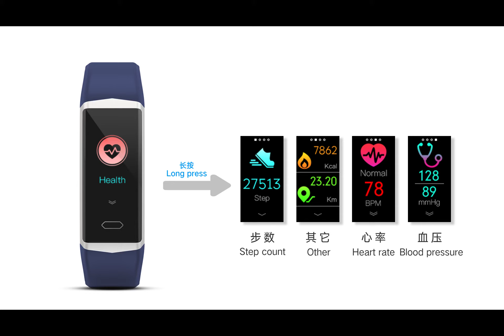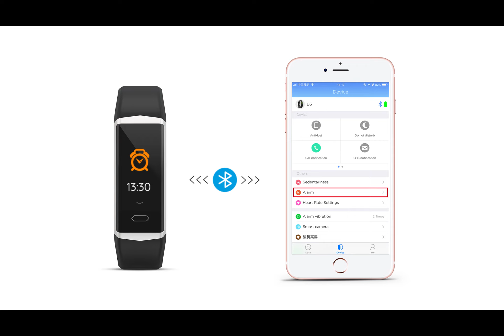B5 Built-in GPS outdoor sports smart bracelet support swimming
@1: High-precision GPS, high waterproof level-can support swimming, can replace the strap, fully compatible with IOS and Android, stable Bluetooth connection (the quality is the same as that of Fitbit, Huawei and other first-class brands);
@2: Support multiple sports modes, indoor running/outdoor running/cycling/swimming mode;
@3: Accurate dynamic heart rate monitoring, support automatic heart rate test every 15/30/60/120 minutes;
@4: Support time and date display, the bracelet has 3 built-in dials, which can be switched freely;
@5: Automatic activity recording (steps, distance, running), GPS motion track, blood pressure monitoring, automatic sleep monitoring, incoming call/message reminder, message push, social media notification, camera control, anti-lost reminder, real-time weather, alarm clock reminder , Raise your hand to brighten the screen, find a mobile phone, sit for a long time reminder, OTA upgrade, etc;
@6: OEM/ODM service: support the logo customization of products and APPs, and also provide API/SDK docking with customer APPs.